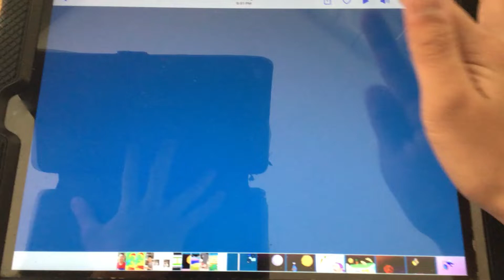April 30, 2021